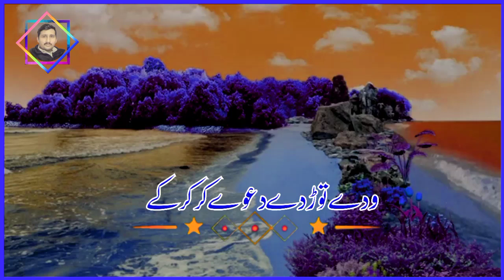waday tor day daway kar kar kay /// Khizar hayat gull ///Danish writes